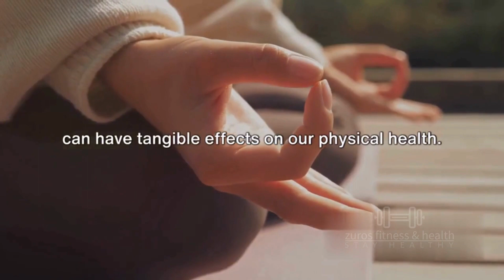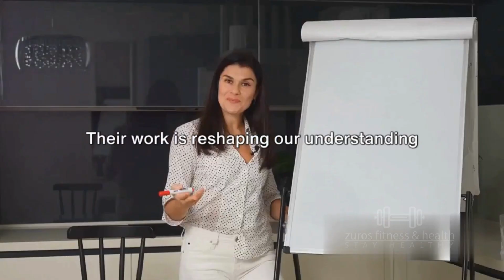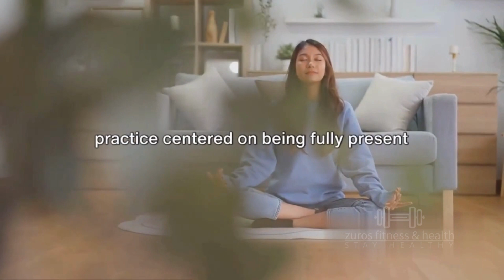Mind-Body Symphony: Unraveling the Wellness Connection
In this captivating video, we delve into the intricate connection between our mind and body, uncovering how practices like meditation, mindfulness, and yoga have the power to elevate our overall well-being. Get ready to be amazed as we explore the science and unravel the secrets behind these ancient techniques.

Discover the incredible benefits that these practices can bring to your life, from reducing stress and anxiety to increasing focus and clarity. We'll explore the remarkable ways these practices can improve our mental, emotional, and physical health, creating a harmonious balance that transforms our lives.

Join us as we dive deep into the fascinating world of meditation, mindfulness, and yoga, and learn practical tips and techniques to incorporate into your daily routine. Whether you are a seasoned practitioner or just starting your journey, this video is packed with valuable insights that will enhance your well-being.

So sit back, relax, and get ready to embark on a journey of self-discovery. Together, let's spread positivity and unlock the incredible potential of our mind and body.

OUTLINE:

00:00 Unraveling the Mind-Body Connection
00:52 The Science Behind the Mind-Body Connection
02:57 Expert Opinions on the Mind-Body Connection
04:53 Real-life Examples of the Mind-Body Connection
06:15 Summarizing the Mind-Body Connection